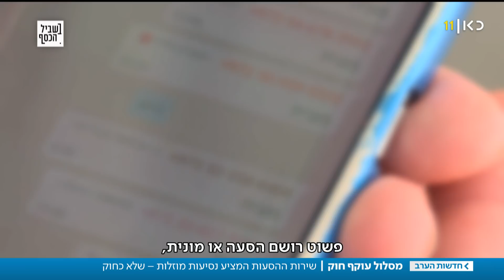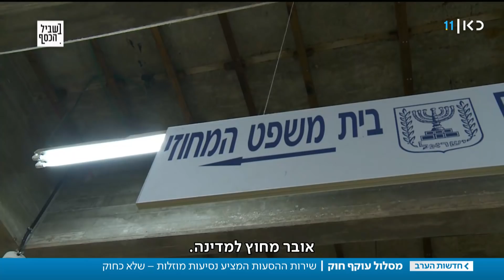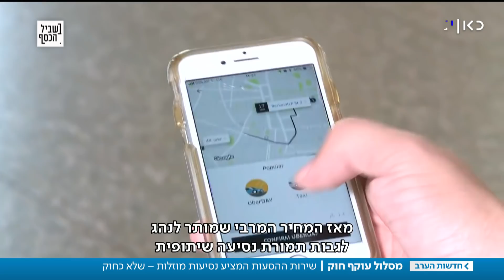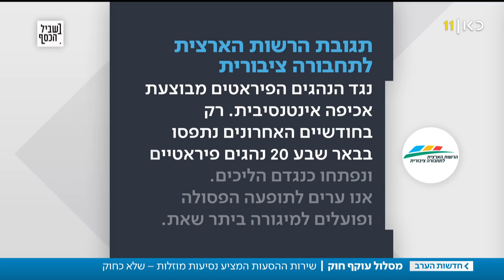נהג מונית - בלי מונית: שירות ההסעות הפיראטי של באר שבע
כאן חדשות | בבאר שבע פיתחו נהגים בעלי יוזמה פתרון ליוקר המוניות - קבוצות וואסטאפ שבהן כל אחד יכול להיות נהג מונית פיראטי. נהגי המוניות מספרים על ירידה של 60% בהיקף הנסיעות בעיר. כתבתה של שירה הדס נקר מתוך חדשות הערב 18.2.20